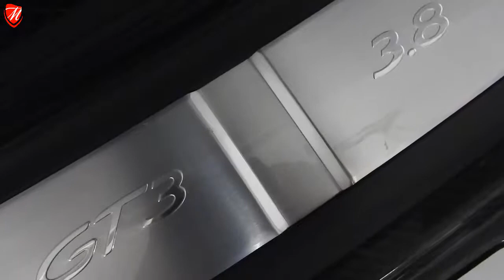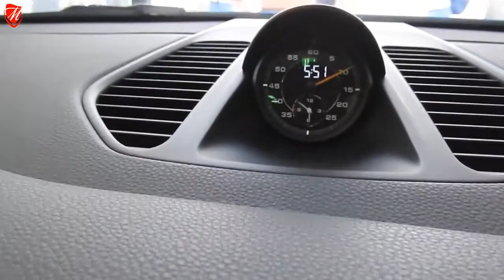Miura Motors - Porsche 911 GT3 991 1 2015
Imponente Porsche 911 GT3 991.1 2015, Motor 3.8 litros, 475 hp, Transmisión PDK de siete velocidades, Frenos carbono cerámicos, Lift delantero, Sistema F1 Exhaust, Asientos 18 vías, Sport chrono, Tablero en color blanco, Cerámica + 2 capas de Xpell + wrap de protección, Motor nuevo (Recall), Volante forrado en alcántara sin comandos para manejo en pista, De 0 – 100 km/h en 3.5 segundos Todo en regla, Un dueño, Factura original, Solo 15,000 kms, $2,500,000.00. ¡Gánalo!